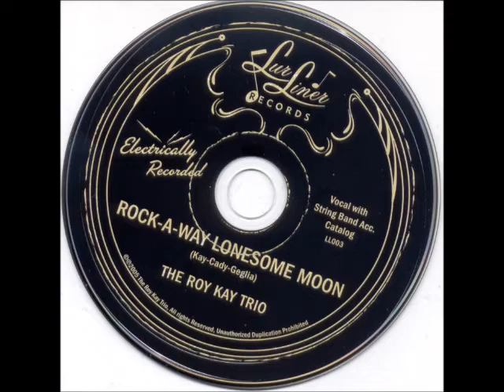Roy Kay Trio - Cold tears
the Roy Kay Trio - "Rock-a-way lonesome moon "
(Lur liner LL003 - CD 2005, Seattle, Wa. US)
(Rhythm Bomb Records - RBR5645)